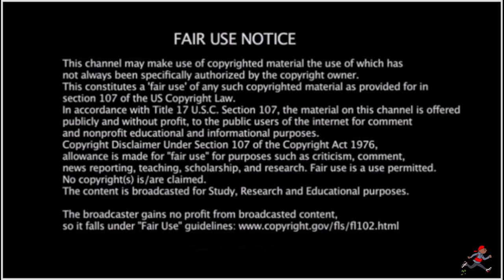American Rapper First Time Hearing - Kwengface Ft. Knucks - Siamese | GRM Daily (Drill Files)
EP233 Smokey's Drill Files - American Rapper First Time Hearing - Kwengface Ft. Knucks - Siamese [Performance Video] | GRM Daily (Drill Files)